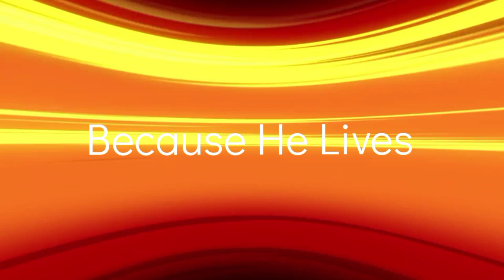Because He Lives by Lhaurz Gee ctto for the music, no c@ infringement intended